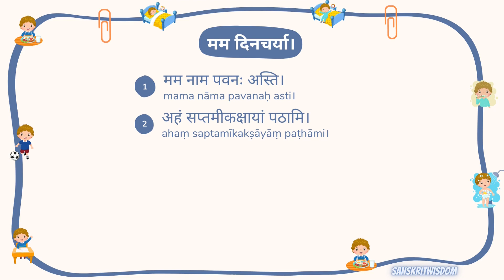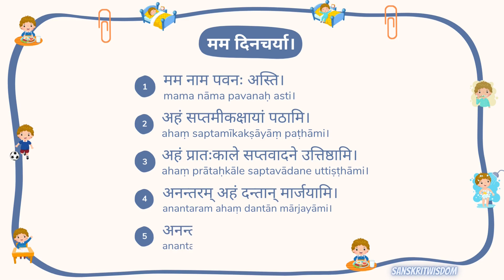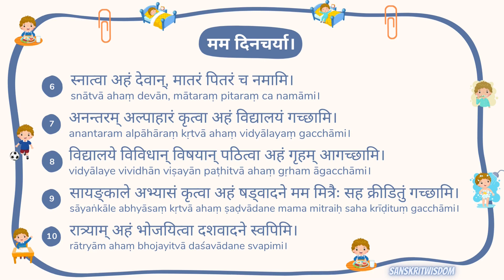Sanskrit Essay on My Daily Routine | मेरी दिनचर्या पर निबंध संस्कृत में | Mam Dincharya in Sanskrit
Sanskrit Essay on My Daily Routine | मेरी दिनचर्या पर निबंध संस्कृत में | Mam Dincharya in Sanskrit | मम दिनचर्या इति विषये संस्कृतभाषायां निबन्धः।

Learn to read and write 10 lines essay on My Daily Routine in Sanskrit with Hindi translation and correct Sanskrit pronunciation. Learn Sanskrit the easy way.

learn more Sanskrit Essays. You will also find other topics like Sanskrit Creative Writing, Sanskrit Grammar and Sanskrit Vocabulary posts among other things.